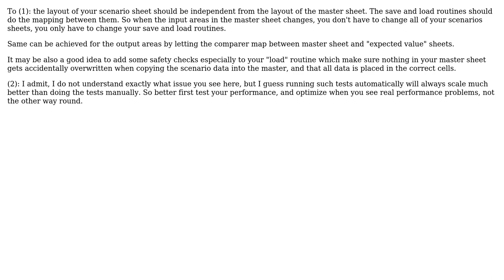Software Engineering: How can I automatically test a large, complex spreadsheet?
With thanks & praise to God, and with thanks to the many people who have made this project possible! | Content (except music & images) licensed under CC BY-SA | Music | Images & others | With thanks to user richardtallent user Doc Brown and the Stack Exchange Network Trademarks are property of their respective owners. You are responsible for your own actions.